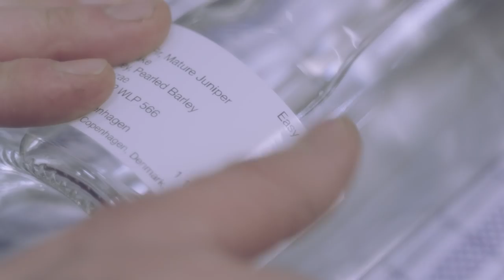The Danish Distillery Making Spirits out of Fir Trees and Chicken Skin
Copenhagen-based Empirical Spirits is on a mission to bring new flavour to alcoholic spirits.

Having previously worked at famed restaurant Noma, Lars Williams is eagerly leading an investigation into brewing and distilling, looking at flavours, traditions, technologies and techniques to see if things could be done differently. Why can’t spirits be seasonal, as food can, or have vintages, as wine does? Why should spirits be required to have an ABV of 40 per cent when they could taste far better at 20 per cent?

WIRED went to Copenhagen to meet the team and see how they produce experimental drinks out of hacked-together machinery.